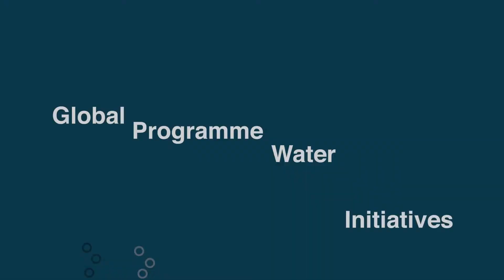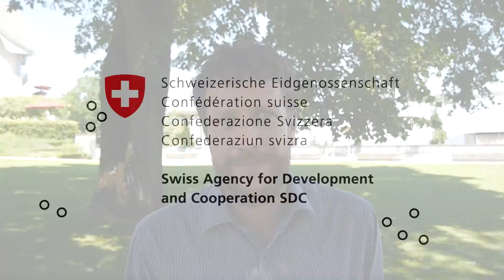Water Team Days 2015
Participants of the Water Team Days 2015, the annual encounter of the members of SDC thematic water network "RésEAU", share their impressions on the event. Why is this annual face to face meeting important? What could be improved?